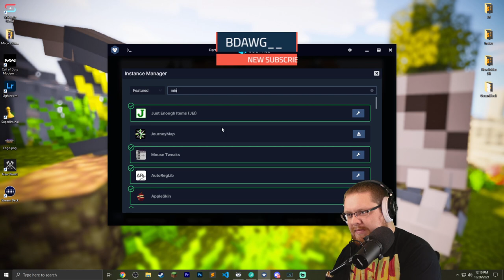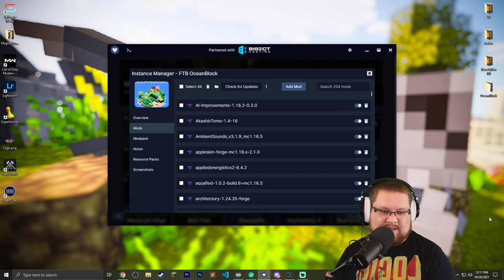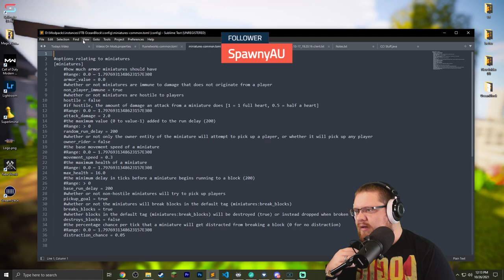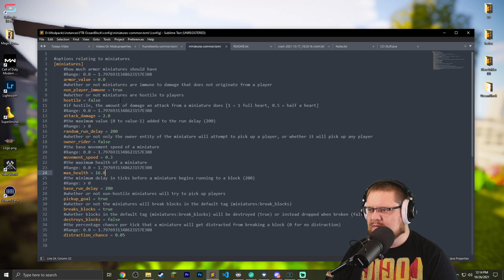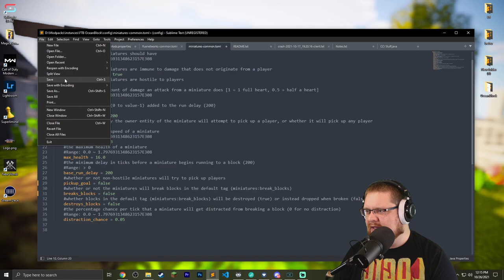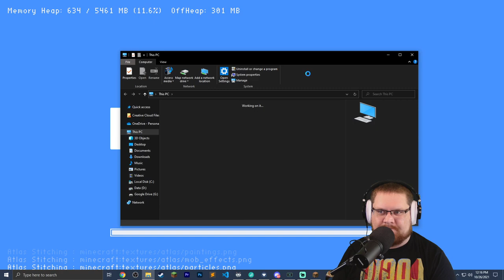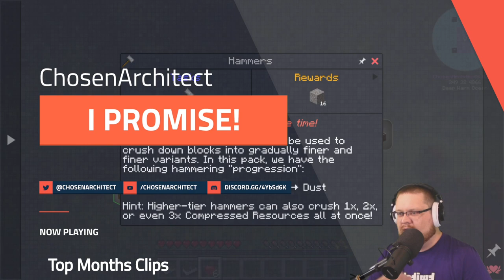FTB OceanBlock - Power Upgrades | Day 12 | Full Stream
OceanBlock is a new, unique modpack created by the FTB Team inspired by the countless island-based modpacks.
“Enjoy” the lack of ability to swim, follow over 550 quests that will guide you through this wet and wild journey, along with a whole new crafting system, tempered jars!
Encounter custom structures within the deep, dark, depths of the sea.
The addition of rafts to break forms an endless addiction, the hunt for treasures among the infinite ocean.
As you follow the quests, diving into new draconic technology. Jump into the ocean with a scuba suit. Sluice dirt, gravel, sand, and dust for resources.
Dive into this new, drenched, world.
FTB Oceanblock can be found exclusively on the new FTB App available
We would love feedback on this new app!​

► Minecraft World Info
World Type: Dome
Texturepack: N/A